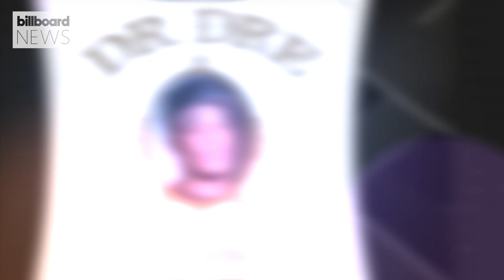Charlie Puth On Wanting To Collab With Nicki Minaj, Meeting Jennifer Aniston & More | Billboard News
Charlie Puth opens up about his dream collab, being starstruck, meeting Jennifer Aniston for the first time, and more!